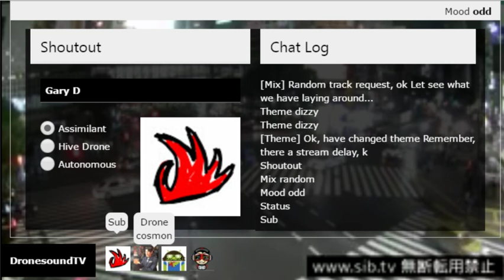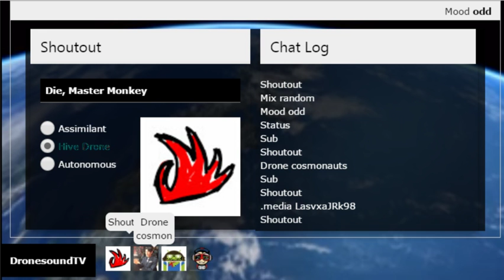Bot Features: Displays Now Reflect User Levels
Quick clip demoing the new ability of display elements to reflect user's membership level (guest, subscriber, elite) - shown here under cutesy names. You're noting the radio button change positions after the "Sub" command verifies I have subbed. Also, the "chat lobby" and bubbles might be new for you.

Welcome to DronesoundTV, an ambient-noise and glitch-visual sandbox controlled by chat. Type HELP to get started, then read on...

You control DroneBot, who mixes millions of sound effects and songs with "lo-fi" visuals, according to your whims.

Control the bot by typing commands into chat. Most commands tell you how to use them if you type their name. Commands don't have to be entered in uppercase, it just reads easier.

▬ Common Commands ▬
COMMANDS (List all commands)
SHOUTOUT (Coolest shoutouts on YouTube)
MIX random (Random pre-selected music)
DRONE voicemail (Add [voicemail] related samples)
MOOD scifi (Change sfx genre. Type MOOD for a list.)
BG (Change random background. Also try BG me)
THEME default (Change layout. Type THEME for a list.)
SUB (Our "Sub-Back Bot", for subs w/out private subs.)

▬ Exlusive Features ▬
● Sub-back Bot
World's first automatic sub-back bot for YouTube.

● YouTube's Coolest Shoutouts
Just type SHOUTOUT. Feel free to abuse, your shoutouts keep Dronebot awake.

● Disappearing Ink
Subscriber exclusive: Put a hyphen (the "dash" character, "-") in front of anything in chat, and it vanishes in a few seconds. Example:

● Random SoundCloud
Type MIX RANDOM to play from a random selection of curated tracks. SoundCloud experts, type MIX by itself for advanced instructions. Note: The track author MUST allow downloads. For example:

Subs get access to Beta stuff, including...

  .ANSI
  Add lo-fi animations! Type .ANSI (with dot) to begin.

  .STYLE
  Srsly. Hack own theme via PasteBin.  .STYLE for help. *Beta*!

▬ Advanced Droning ▬
The main activity here is the mixing of sound effects into a collage of soothing, intriguing, confusing or exciting sound. It's something of an art in itself.

Type "Drone" followed by any single word. Related sounds are added over the next 1-3 minutes. You may also see a flashing LED, indicating your awesomeness.

These examples are easy to notice:

Drone interview
Drone cosmonauts

and use the SoundID or author name.  For example

Drone 331330
Drone TexasMusicForge

To add sounds with a given Beats Per Minute:

Drone 90bpm
Drone 140bpm

Here at DronesoundTV, a Raspberry Pi single-board Linux computer uses keywords and your requests to choose sounds from the latest uploads

It modifies and remixes them according to the artist's own obscure sampling technique and livestreams the results directly to You (Tube).

Popular sounds are "followed" to samples similar in BPM and pitch, which become part of the mix and again may be followed to new samples.

StageGhost manages the chat, handles user requests, bans cursing violators, posts sampling credits and does pretty much everything else. Many more features are in the works.

* IF YOU LIKE DTV, please tell friends! I hope to Kickstart a Mac Mini for the stream, greatly improving audio quality.*

▬ DronesoundTV the Art Project ▬
DronesoundTV is a Conceptual Art project under development by lo-fi performance artist "Die, Master Monkey" (@garyd) and Interactive Designer "OkBop".

▬ Credits ▬
MakeAGif.com
sox
img2txt
caca-utils